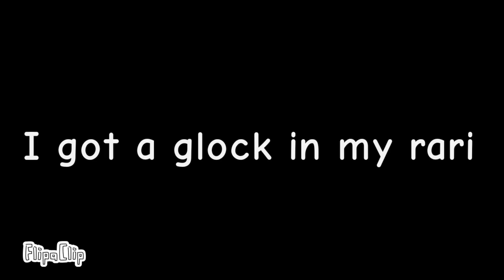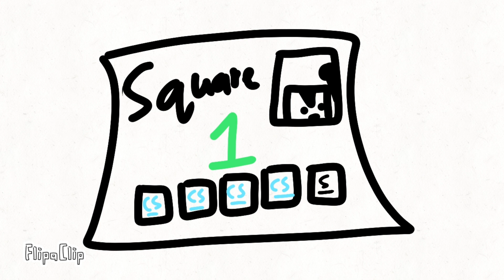T4POS 2: Gambit? Chess?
After Six Months we finally have Episode 2!

More Guns, more funne, kinda better and longer.

CREDITS:

The Intercontinental Ballistic Missle Gambit Video by: ‎@BobbyBoJanglles
Chess games by: Chess.com
Everything by: BeachynoobYT
Apps used: Cap Cut, ibisPaint x, Flipaclip

Thanks for the wait!
Voting ends in 1-2 Weeks.

show
objectshow
bfdia
bfb
bfdi
objectshowcommunity
animation
animation object show
object